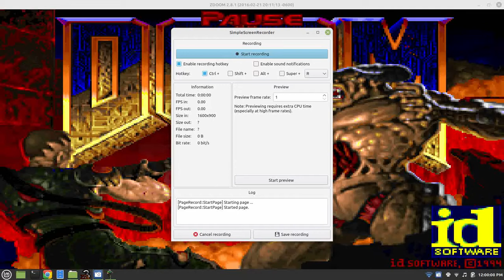UAC Interstellar video ( fail and deaths on HMP)